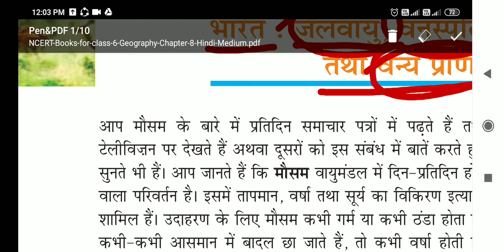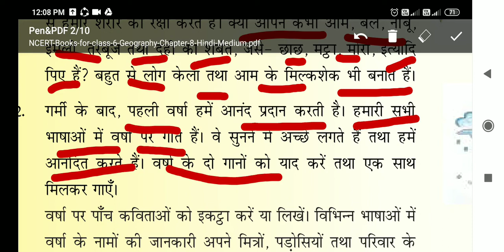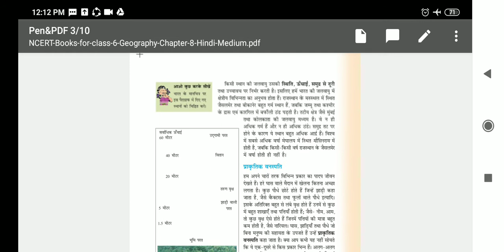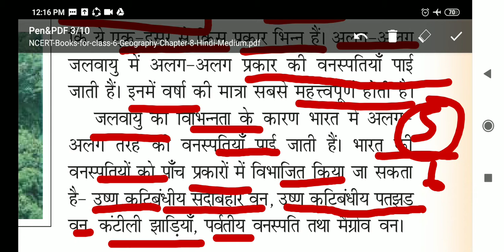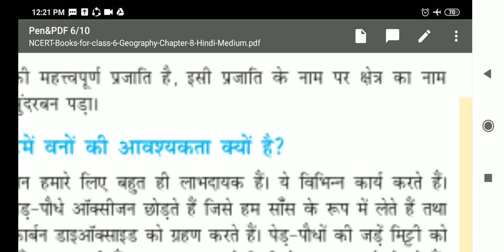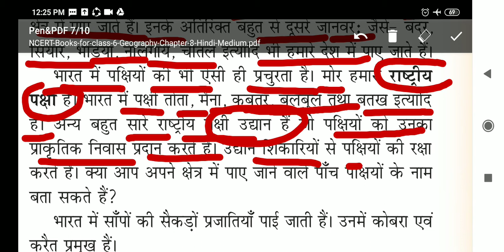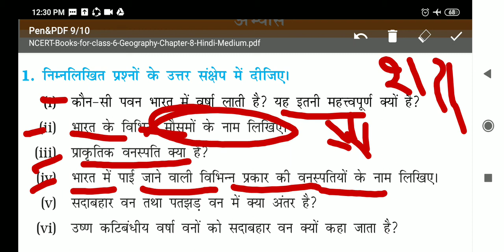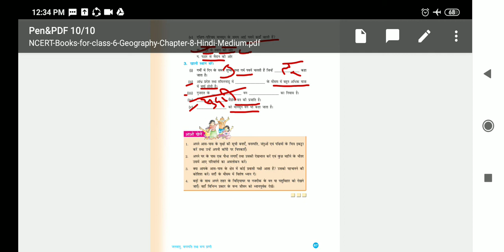Ncert class 6 chapter 8 geography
For UPSC, NDA, DSSSB, SSC, for all govt exam